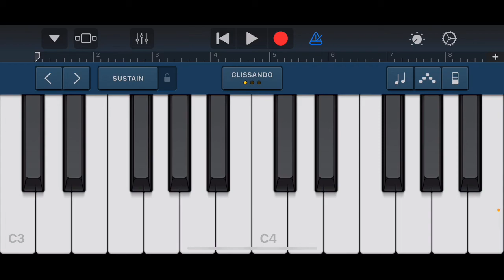B747 seatbelt and flight attendant call sfx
Yay it worked